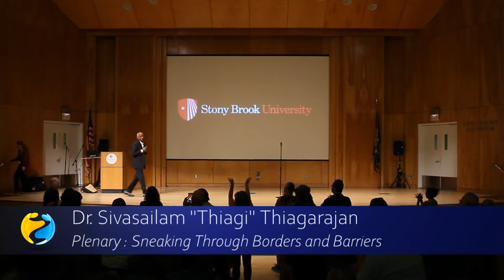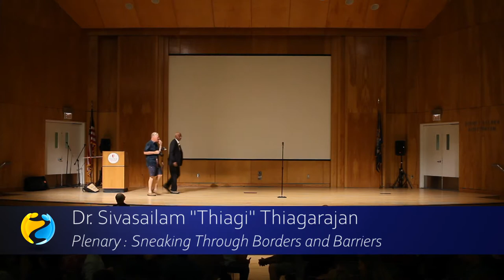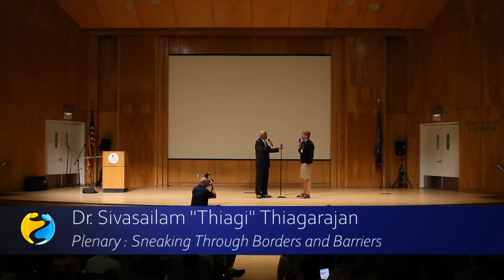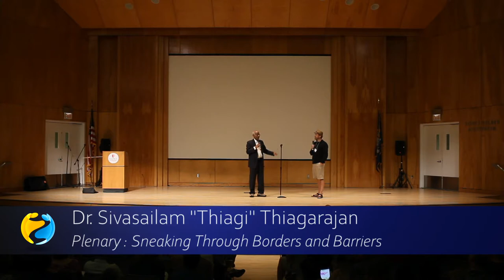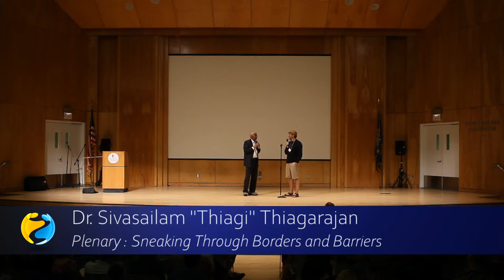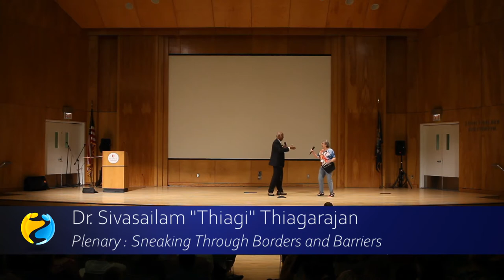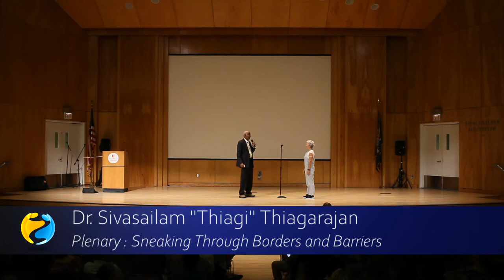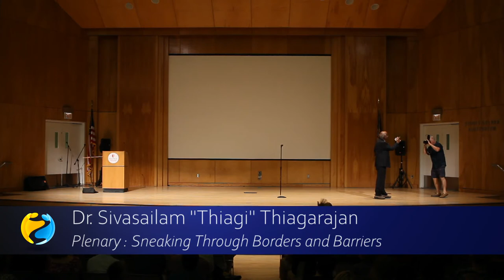2019 AIN Plenary - Dr. Sivasailam “Thiagi” Thiagarajan: Sneaking through Borders and Barriers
In this captivating keynote, Dr.  Thiagi shares his experiences in crossing borders and barriers to help achieve mutual goals for people on both sides (and in the river). He will start with a menu of skills, concepts, techniques, and activities for playfully and unobtrusively bridging the gaps between cultures, genders,nationalities, professional disciplines, political ideologies, personality types,and other differences that make a difference. He will then explore in greater detail the items that interest the most people. Thiagi’s bridge-building ideas are based on his personal experience in 26 different countries with preschool children to senior citizens; with disciplined scientists and disorganized artists; with meek pacifists and militant activists;with bleeding-heart liberals and poker-faced conformists. The techniques explored in this session will help you ignore cultural differences, discover human universalities, increase empathy, take serious things playfully, and treat playful things seriously.In this walk-the-talk session, Thiagi will playfully explore topics and techniques to provide just-in-time, just-enough, and just-for-you ideas. He has ways to make you participate and contribute to the success of the session, the conference, and your life. He may not make you more trustworthy and courageous, but he will help you fake these qualities (untilyou sheepishly discover that you have been brainwashed into a newmindset.)

2019 AIN World Conference in Stony Brook